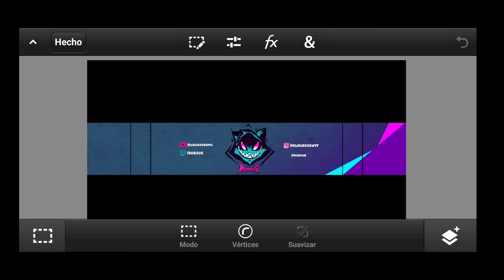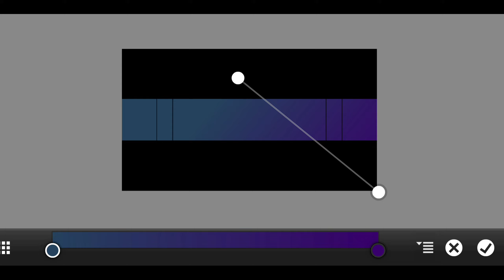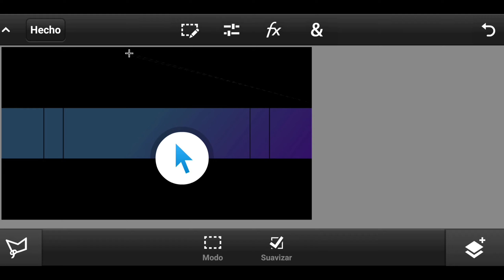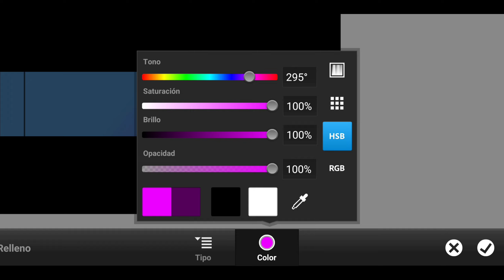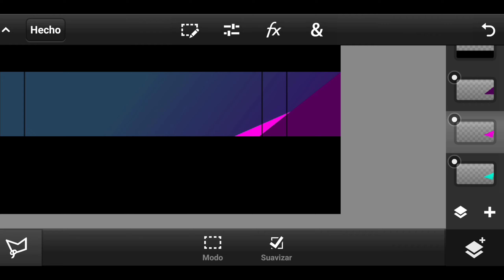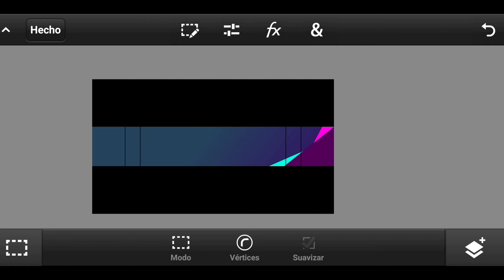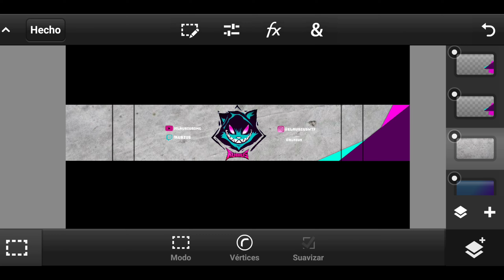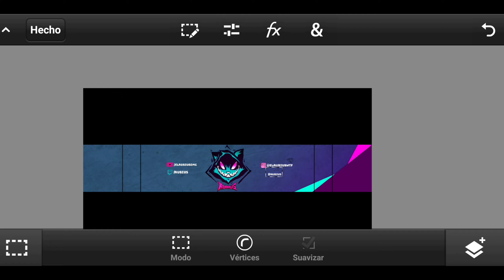Cómo hacer un banner para YouTube en Android 2021(banner estilo RUBIUS) Muy sencillo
Bienvenidos people primero que nada feliz año y gracias por estar un día más por aquí,vamos con todo para este año sea igual de productivo que el anterior,pasito a pasito se hace un muchito...

---100✔️
---1000✔️
---3000❌
---5000❌
---10000❌

✔️SIGUEME PARA DISEÑOS GRATIS ✔️

✨~COMO OBTENER UN LOGO O BANNER~✨
✔️Estar suscrito
✔️Dar like y comentar
✔️Ser activo
✔️Invitar 10 personas al canal

✔️DISEÑO DE PAGA💲✔️
√LOGO CLASICO:(2$)
(mascot logo,logo avi,logo con letra o render)
√Header Twitter;(3$)
todo tipo.
√BANNER(3$)
Todo tipo
√MINIATURA(1$)
Todo tipo
√REVAMP YOUTUBE(5$)
(Banner,Logo,miniatura)
√REVAMP TWITTER (5$)
(Header,logo)
√TWICH PACK(8$-10$)
~PAGO POR ADELANTADO
√Tarjetas de regalo

~CONSULTA:
Via instagram es donde soy mas activo

~BANNER GRATIS:(4-6dias)
Recuerda primero comunicarte conmigo en instagram IMPORTANTE!
√Por promoción
√por intercambio
√ser activó